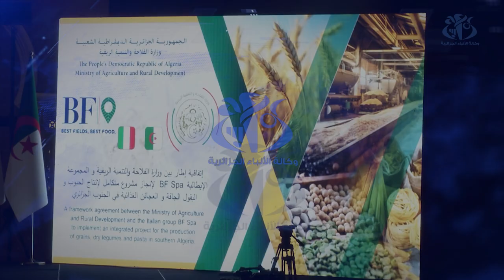الجزائر- إيطاليا: التوقيع على اتفاقية إطار لمشروع متكامل لانتاج الحبوب والبقول الجافة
الجزائر(وأج)- أشرف وزير الفلاحة والتنمية الريفية يوسف شرفة مرفوقا بوزير المالية لعزيز فايد ووزير الفلاحة والسيادة الغذائية والغابات فرانسيسكو لوبريجيدا على مراسم توقيع اتفاقية إطار لأنجاز مشروع متكامل لانتاج الحبوب والبقولويات، وتدخل الاتفاقيةفي إطار تفعيل علاقات الشراكة المتميزة بين ايطاليا والجزائر.